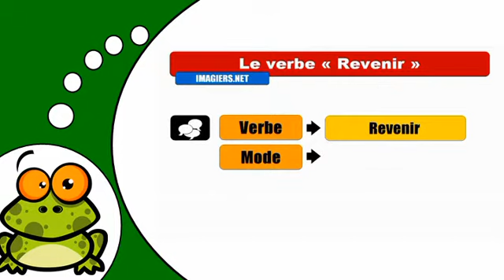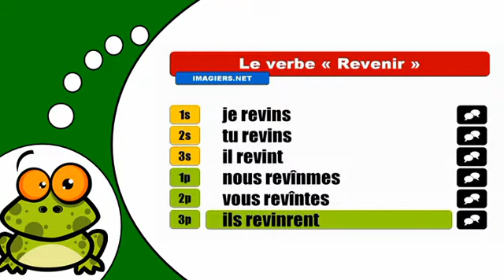J'apprends la conjugaison # Revenir = Indicatif Passé simple